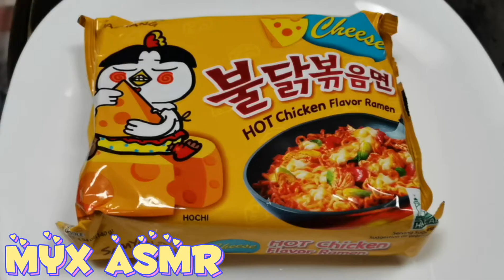MYX - ASMR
Just tryin' to do it without any gadgets, just a cell phone... and i think it works ^_^ .